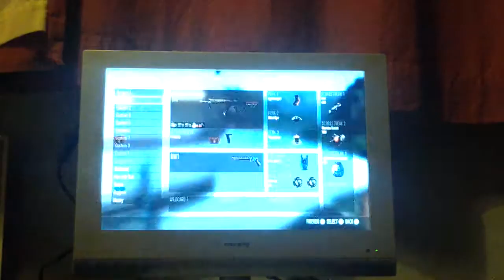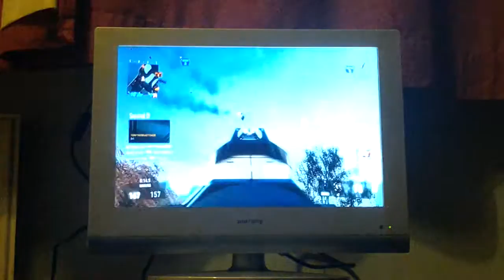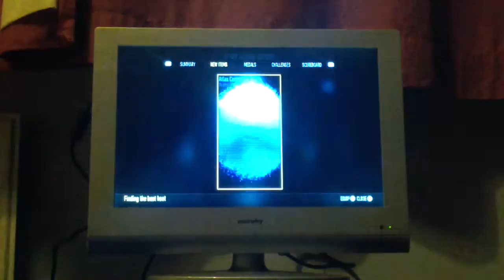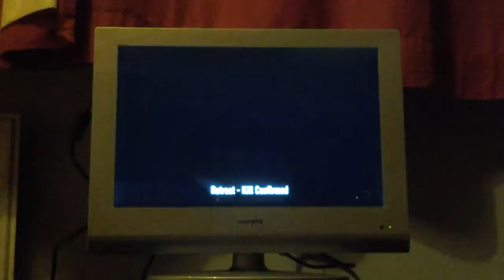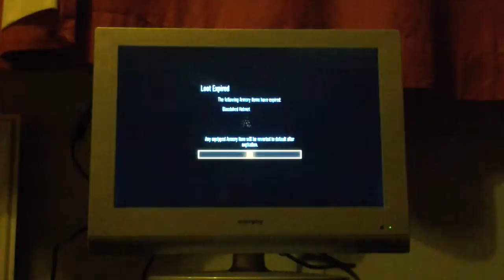COD Advanced Warfare gameplay First Video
COD gameplay and the Hammer